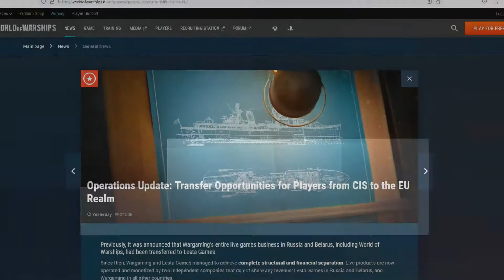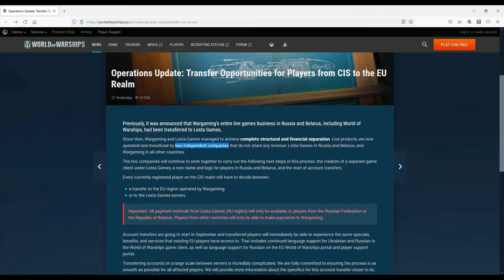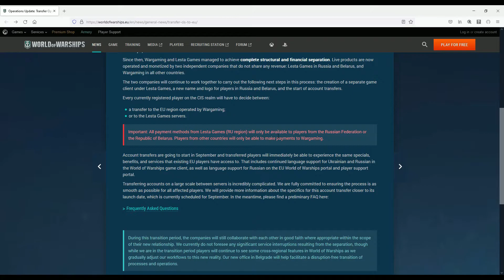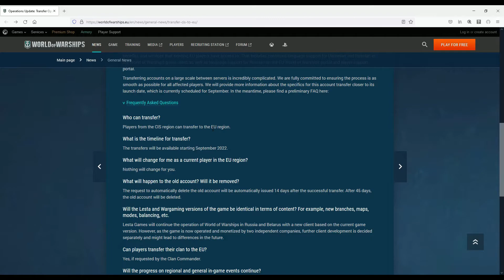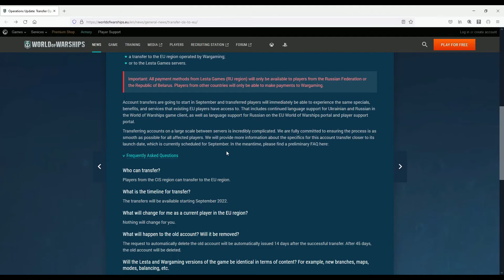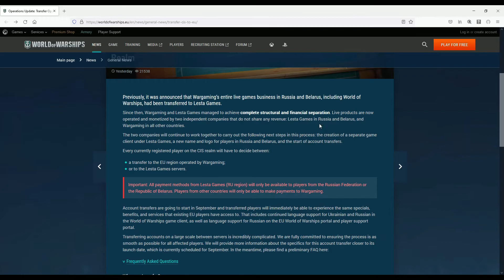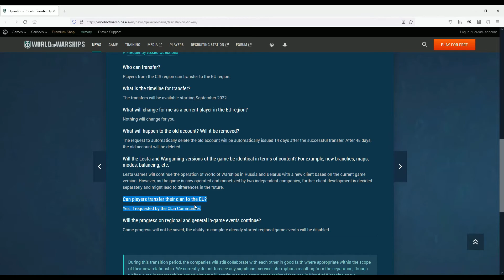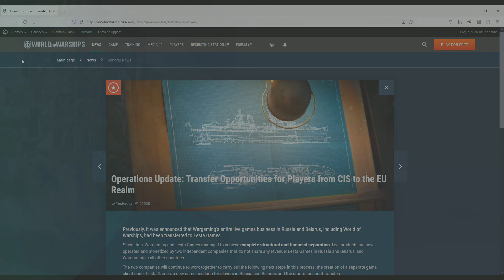World of Warships - News: Future of CIS Server with WG & Lesta Games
Hey FLT here! Yesterday an important news article was shared concernign WG as a company severing ties from Russia & Belarus. "Previously, it was announced that Wargaming’s entire live games business in Russia and Belarus, including World of Warships, had been transferred to Lesta Games. Since then, Wargaming and Lesta Games managed to achieve complete structural and financial separation."

Operations Update: Transfer Opportunities for Players from CIS to the EU Realm

As always I appreciate your feedback as I seek to improve the channel and community here with you! Thanks

Timestamps
0:00 Intro
0:10 Operations Update: CIS to EU Server Transfer Coming
5:03 Frequently Asked Questions
11:54 Outro

PC: Apex Platinum - i5-9600K / GTX 1660 Ti / 32GB DDR4-3200MHz
Monitor: ASUS VG248QE Gaming Monitor 24"
Microphone: HyperX Quadcast
Keyboard: Razer Huntsman Elite Gaming
Mouse: Razer Basilisk Ergonomic FPS Gaming
Mouse Mat: Razer Gigantus V2  Gaming Soft - Medium
Headset: Razer Narai Wireless Gaming
Chair: Secret Lab Titan Black 2020